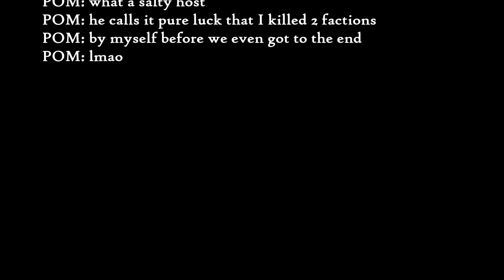"Salty Free For All Host" - Rome Total War Online Battle #2485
Time for a Free For All.

THE COMMANDERS:
prince_of_macedon (Scipii Romans)
Naattari (Carthage)
Barclayman (Germania)
Blaezer (Macedon)
pokey79 (Seleucid Empire)
NickHellwar (Greek City-States)
Zuccc Boi Oof Papa Johns (Gaul)

VICTORY CONDITIONS: Scored Resolution
DENARII: 2,500